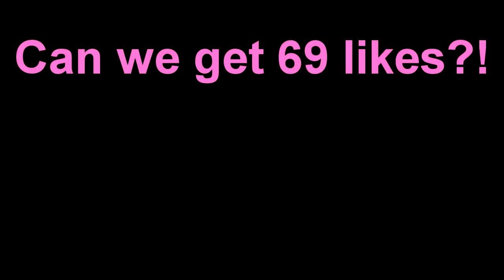ONLY SUPER HERO CHALLENGE (Minecraft Build Battle)